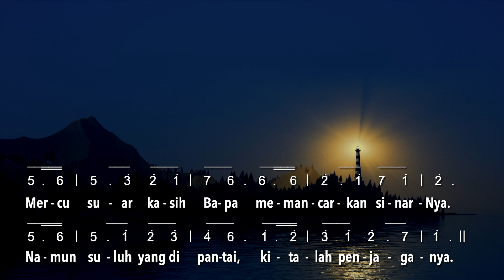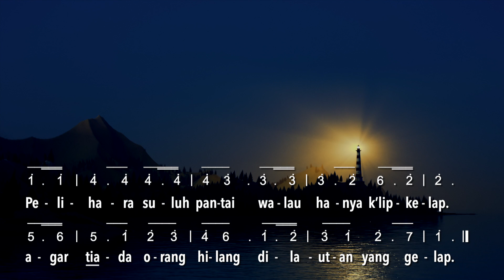NKB 206 Mercu Suar Kasih Bapa